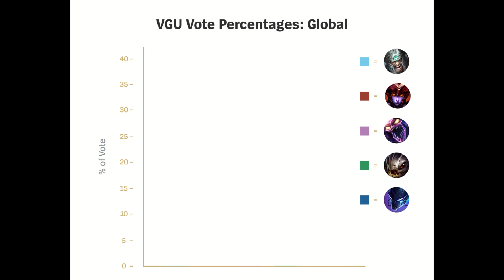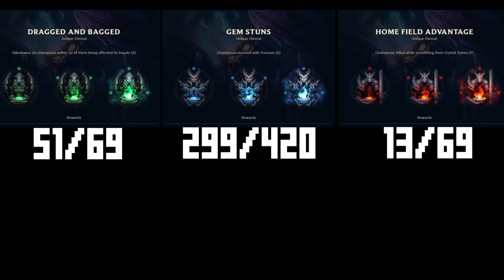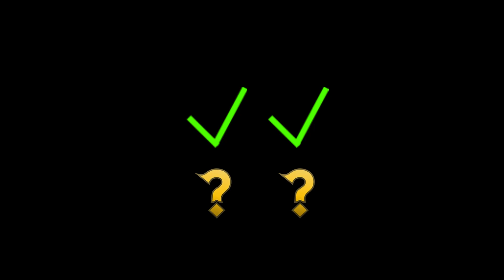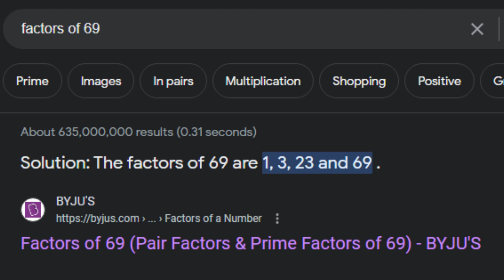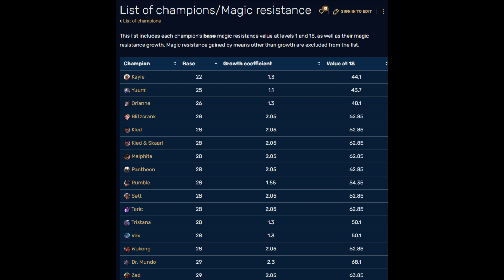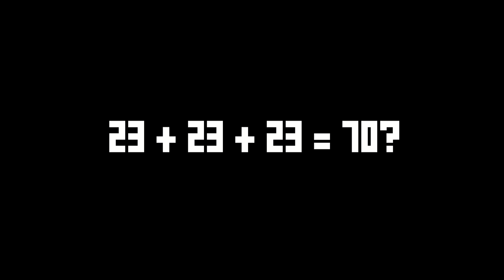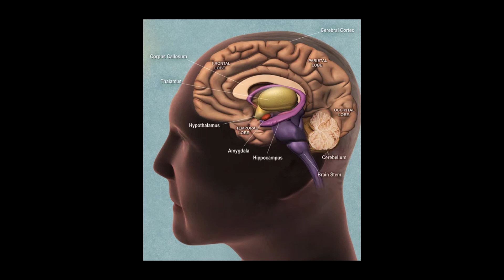Skarner's Quest For Funny Number Eternals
My quest to get Skarner's Eternals to the numbers 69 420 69 before his rework. So that when he gets reworked, those numbers will be locked forever and will display every time I play the champion.

Why did I do this? It's cool and fun.